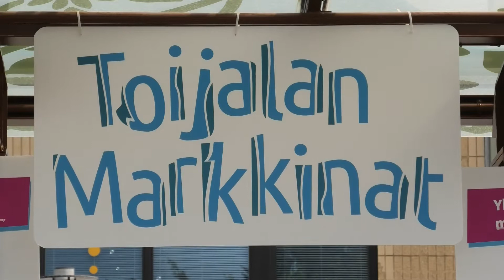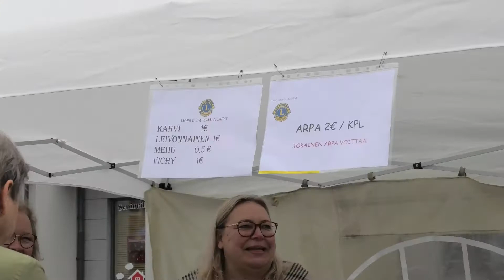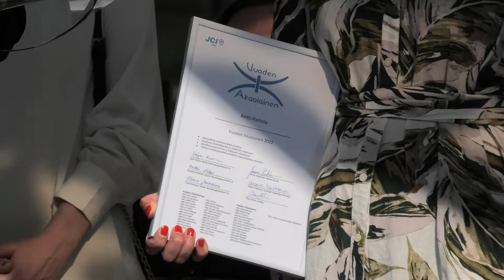Toijalan markkinat 2022 ja vuoden Akaalainen